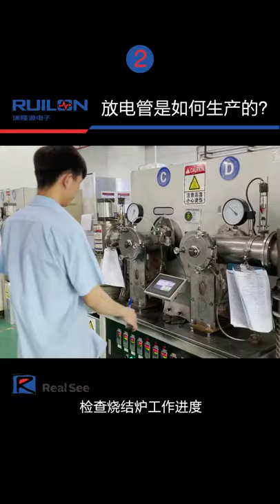Production & Sintering workshop of Gas Discharge Tube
We have six sintering furnaces. See how it works?